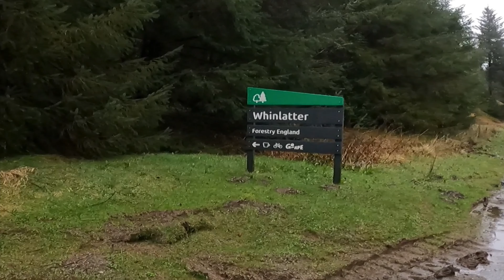Walking The Wainwrights: Lords Seat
Here is a guided walk of the Wainwright Lords Seat. Setting off just down from the main tourist centre I guide you past the gruffalo and through the maze of paths to the summit of Lords Seat